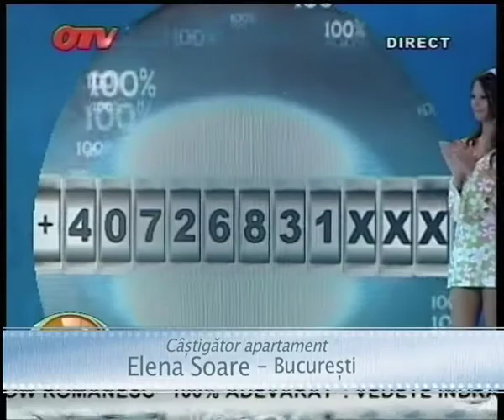100% ADEVARAT - Ed2 - Premiere Elena Soare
100% ADEVARAT - Ed2 - Premiere Elena Soare